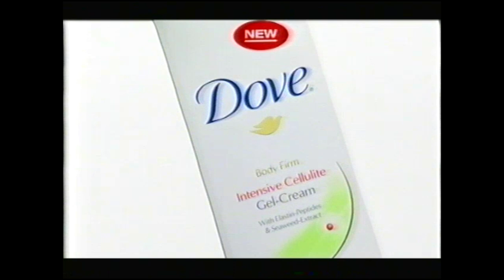Hot Property with Commercials Michael Caton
Recorded on Adelaide TV